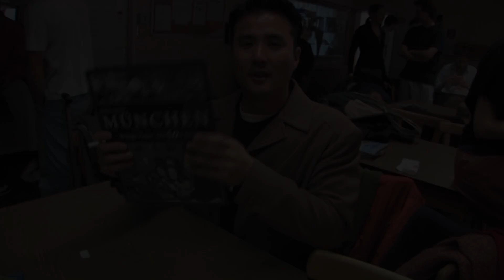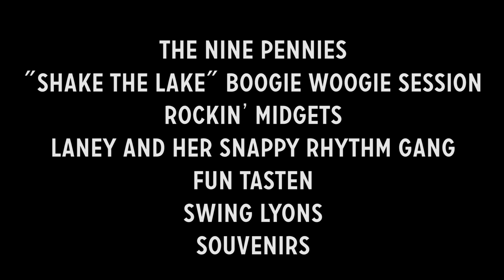Rock That Swing Festival 2015 - Official Trailer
We proudly present the 10th anniversary of the epic Rock That Swing Festival in Munich (February 12th–16th 2015) with an incredible line-up of top international bands and instructors. You don't want to miss this event!

*** 5 evenings with 13 bands
*** 2 after hour parties
*** shows of the champions
*** open competitions
*** swing legends
*** 5 days dance camp
*** more than 200 workshops
*** more than 50 of the world’s best teachers

Bands:
Ray Collins Hot-Club
Gordon Webster (feat. Steven Mitchell)
Si Cranstoun
Gentlemen & Gangsters
Jackson Sloan
NP Big Band
"Shake The Lake" Boogie Woogie Session
Nine Pennies
Laney and the Snappy Rhythm Gang
FunTasten
Rockin' Midgets
Swing Lyons
Souvenirs

Trainer:
Norma Miller (USA)
Jeremy & Laura (USA)
Remy (FRA) & Moe (GB)
Thorbjorn (NO) & Flora (F)
Stephen & Chanzie (USA)
JB & Tatjana (F)
Ivan & Tanya (UKR)
Todd (USA) & Pamela (LIT)
Davis & Claudia (CAN)
Rasmus & Tove (S)
Nicolas & Michaela (S)
Vincenzo (ITA) & Augustina (ARG)
Grzegorz & Agnieszka (POL)
Christian & Jenny (USA)
Ali & Katja (D)
Markus & Jessica (A)
Johnny & Gaby (USA)
Andreas & Mette (S)
Kav & Suzy Q (GB)
Florian & Veronika (D)
Gio & Andrea (S)
Albert (ES) & Lana (UKR)
Marcos (ARG) & Daria (R)
Arnas & Eglè (LIT)
Marcus & Bärbl (D)
Ksenia (R)
Sondre (NO)
Anja (R)
Elliott (D)

Wir sind sehr stolz darauf, das 10. Jubiläum des weltbekannten Rock That Swing Festivals vom 12.–16. Februar 2015 in München präsentieren zu dürfen. Dich erwartet ein hervorragendes Line-Up der besten internationalen Bands und Trainer. Du hast dich noch nicht angemeldet, worauf wartest du noch?

*** 5 Abende mit 13 Bands
*** 2 aAfter Hours Partys
*** Shows der Champions
*** Offene Turniere
*** Swing Legenden
*** 5 Tage Dance Camp
*** Mehr als 200 Workshops
*** Mehr als 50 der weltbesten Trainer

Bands:
Ray Collins Hot-Club
Si Cranstoun
Gentlemen & Gangsters
Jackson Sloan
NP Big Band
Nine Pennies
FunTasten
Rockin' Midgets
Swing Lyons
Souvenirs

Trainer:
Norma Miller (USA)
Jeremy & Laura (USA)
Stephen & Chanzie (USA)
JB & Tatjana (F)
Ivan & Tanya (UKR)
Davis & Claudia (CAN)
Rasmus & Tove (S)
Nicolas & Michaela (S)
Grzegorz & Agnieszka (POL)
Christian & Jenny (USA)
Ali & Katja (D)
Markus & Jessica (A)
Johnny & Gaby (USA)
Andreas & Mette (S)
Florian & Veronika (D)
Gio & Andrea (S)
Arnas & Eglè (LIT)
Marcus & Bärbl (D)
Ksenia (R)
Sondre (NO)
Anja (R)
Elliott (D)